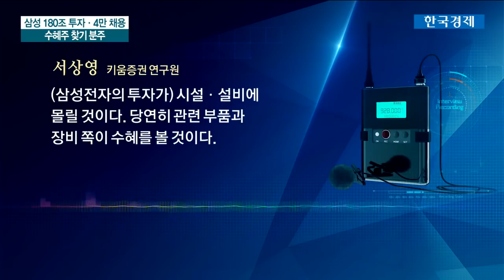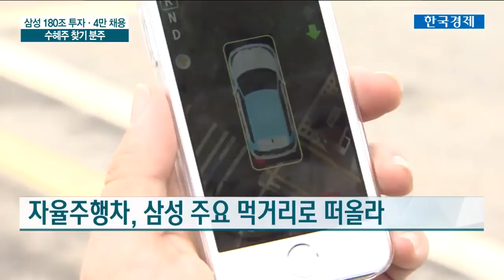삼성 180조 투자 숨은 수혜주 찾아라...주가 벌써 '들썩' / 한국경제TV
[삼성 투자 계획에 부품·바이오 협력사 주가 '들썩']
삼성전자의 대규모 투자가 현실화되자 시장에선 숨은 수혜주 찾기에 본격적으로 돌입한 모습입니다.

특히 '포스트 반도체'로 불리는 바이오 사업에 대한 기대감이 그 어느 때보다 큰 상황인데요.

수혜주로 거론되는 종목을 김원규 기자가 짚어봤습니다.